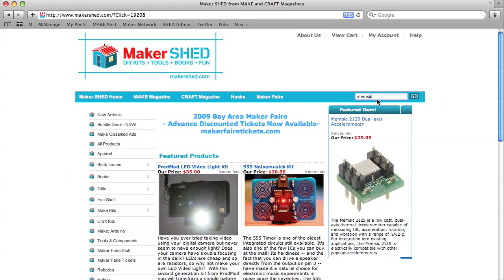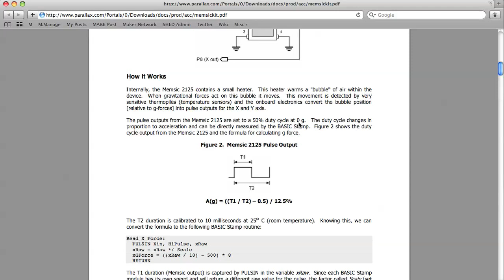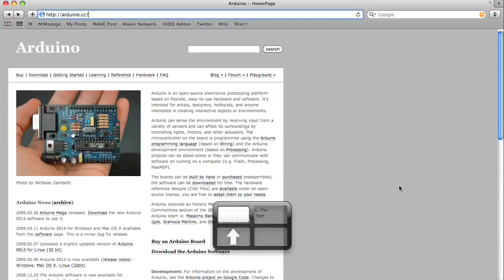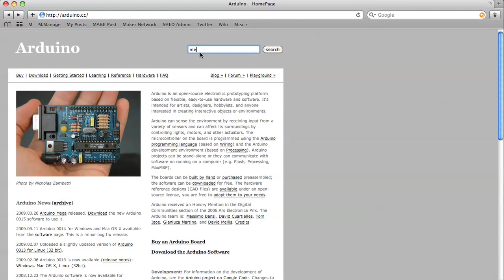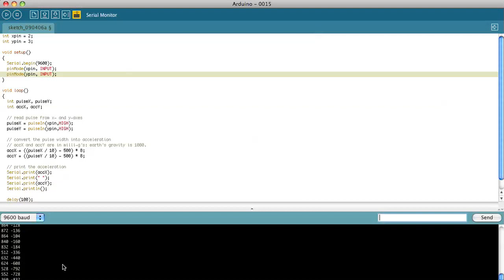How-to Tuesday: Arduino 101 Accelerometers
Today, I am going to show you how easy it is to connect, and use, a Memsic 2125 Accelerometer from the Maker Shed. This sensor is able to detect tilt, acceleration, rotation, and vibration with a range of ±2 g. It can be used for making balancing robots, game controllers, musical instruments and more. I'll get you started...what you do next is up to you!